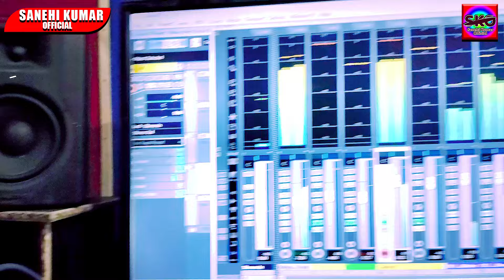Raja Ratiya Mein Boofer Dabave Lagela, राजा रतिया में बूफर दबावे लागेला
Album - राजा रतिया में बूफर दबावे लागेला
Song - Raja Ratiya Mein Boofer Dabave Lagela
Singer- Sanehi Kumar
Lyrics - Mannu Shahu
Music Composition - Rp Chandan Studio
Mixing & Mastering - Rp Chandan Studio
Recording Studio - Rp Chandan Studio
Video Direct - Rp Chandan Studio
Company  Lable - Sanehi Kumar Official
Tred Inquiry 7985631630